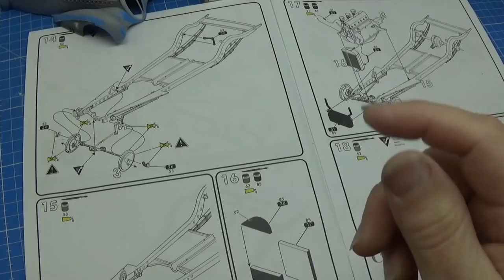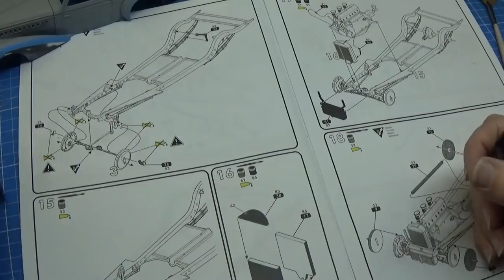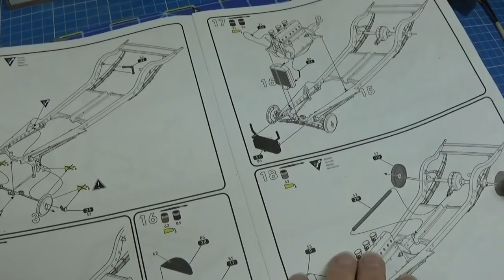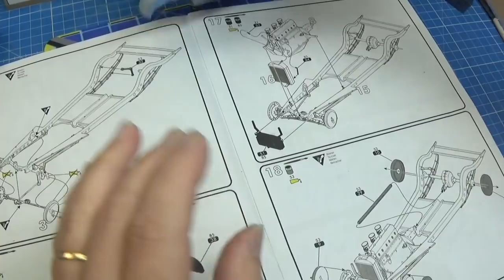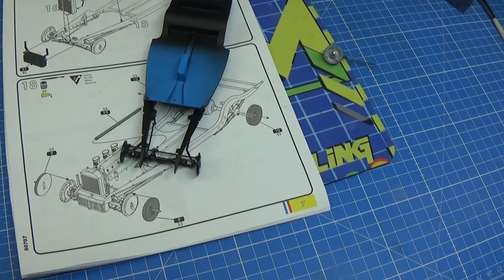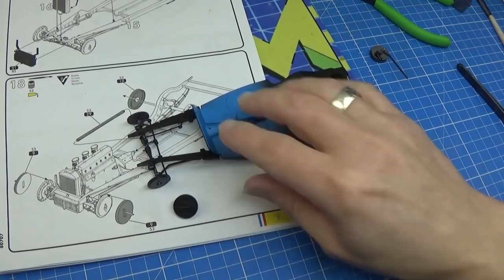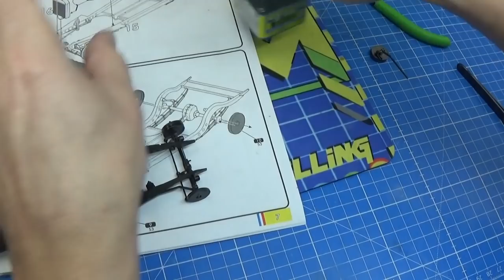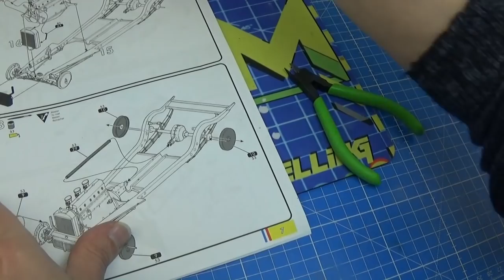►Delahaye 135 ◄ Heller EP 9# ►V2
Montage Heller Delahaye 135 : step by step ;  conseils , astuces etc etc ;) BON VISIONNAGE !!

➯ Ma caméra  🎥         ➡ Sony Cx 240E Handycam
➯ Mon éclairage           ➡   Daylight Led  Rampe Lc8015
➯ cabine aspiration     ➡  Artesania Latina X2
➯ ATELIER                     ➡  HOBBYZONE
➯ Aerographe               ➡ Tamiya Trigger type 0.5 et   Infinity  Harder & Steenbeck 2 in 1